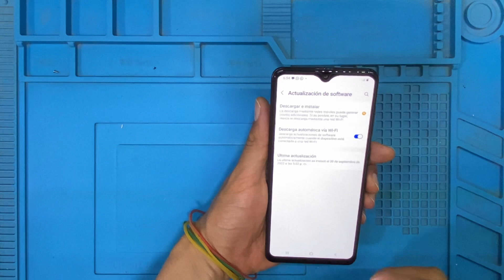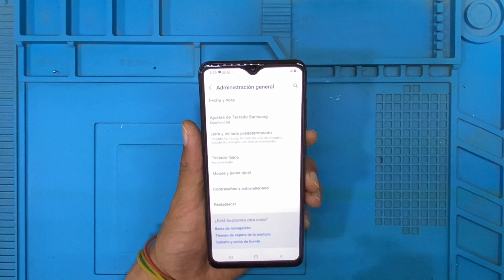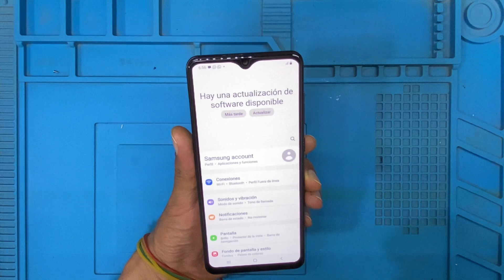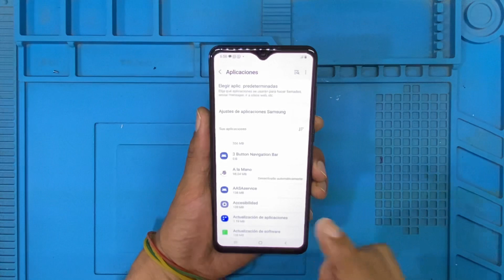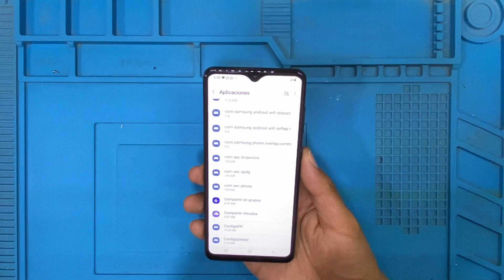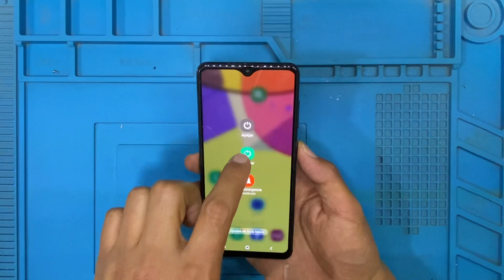Galaxy A31 Se Apaga y Vuelve a Encender Por si Mismo; En algunas Ocasiones no Desbloquea Pantalla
En este Video respondemos al comentario de nuestra Suscriptora Level 5 Quien presenta fallas con su Galaxy A31 que se Reincia Solo y en ocasiones se bloquea su Pantalla